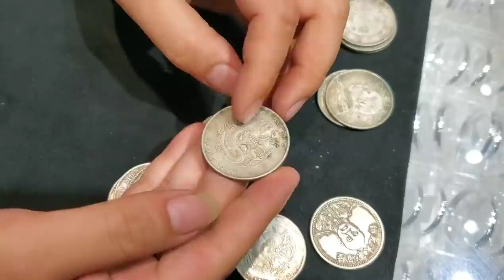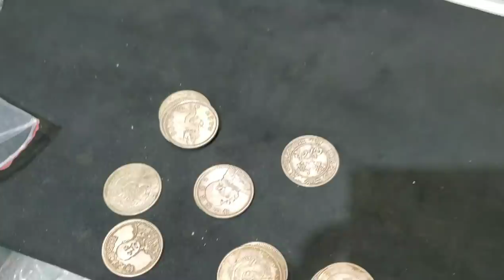老哥不远千里来给银圆鉴定估价，百万的大珍有好几个，看结果怎么样？【小闫打铁镯】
请放心，本视频是一部原创拍摄的视频，没有任何不良行为。 老哥不远千里拿银圆找小闫鉴定，说是抵账收的银圆，小闫一看这要是真品，起码价值上亿！
不远千里来给银圆鉴定估价，百万的大珍有好几个，看结果怎么样？【小闫打铁镯】